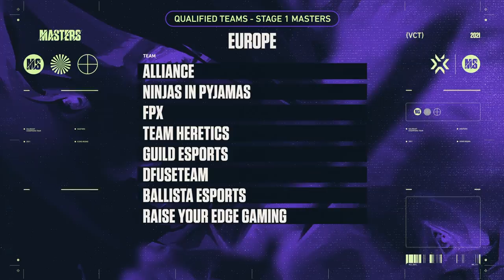This VALORANT Roster is Learning a Football Superstar’s Secrets | The Headshot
What's it like playing for a roster that is owned by an Argentine football hero? From the FIFA World Cup to the VALORANT Champions Tour, how is Sergio Agüero's leadership helping KRÜ Esports grow in Latin America? Can Nagz help his team make a deep Masters run? This week we hear from Nagz on how Sergio Agüero is supporting KRÜ Esports, how Jett's abilities can help Nagz give his team an advantage, and regions around the world are wrapping up their Challengers events and look ahead at their first Masters run. All that and more in this episode of TheHeadshot.

00:00 - Welcome to the Headshot

00:47 - Top Frags from around the world

1:43 - KRÜEsports Nagz discusses Masters preparation and inspiration from Sergio Agüero

3:41 - VCT Stage 1 Masters Global Standings

7:53 - Who do you think will take the win in Masters in your region

Follow along with news and highlights from the VALORANT Champions Tour at our channels: